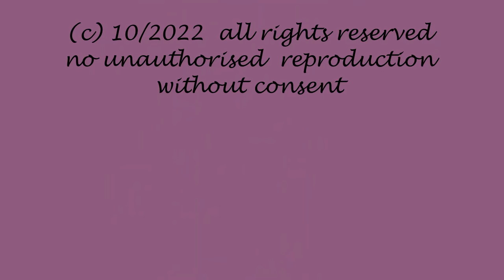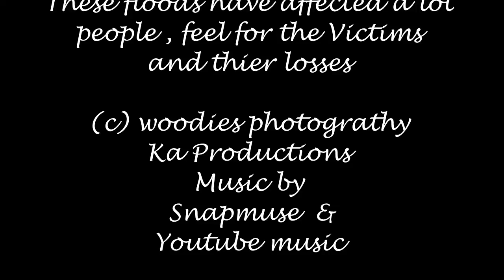Episode 21 Goulburn flood event 0ct 9 2022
This video i took just to show how mother nature shows us her power .
Footage from the drone  taken at the War Memorial , down at the sports park below the hill , nth of Goulburn at the Weir  and final shots at Pejar Dam  , showing the sheer power of nature .